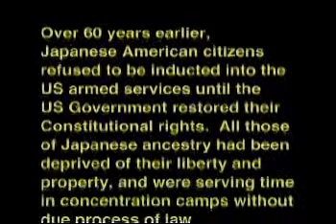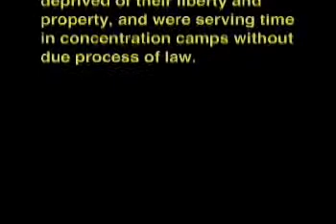Watada, Resister.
CAAM presents WATADA, RESISTER. 1st Lieutenant Ehren Watada's act of resistance has struck a cord in the hearts and minds of Americans across the nation. Filmmaker Curtis Choy has produced a powerful interview of Lt. Watada by Japanese American resisters during WWII.